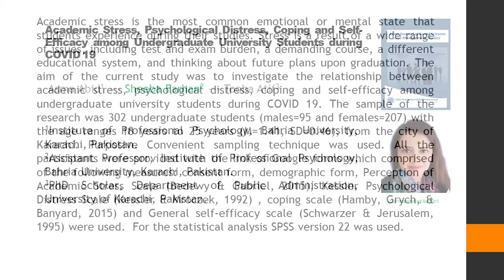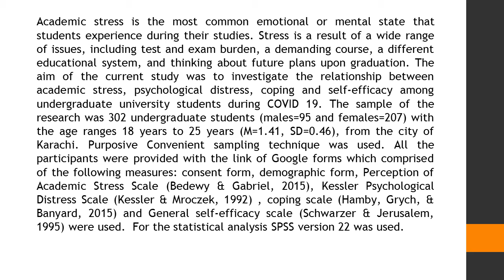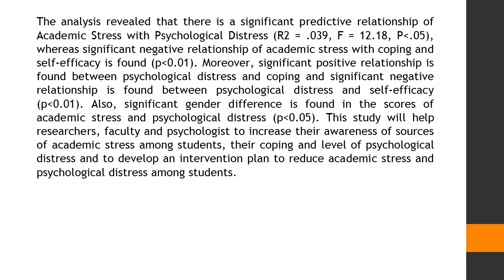Academic Stress, Psychological Distress, Coping and Self Efficacy among Undergraduate University Stu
Academic Stress, Psychological Distress, Coping and Self-Efficacy among Undergraduate University Students during COVID 19